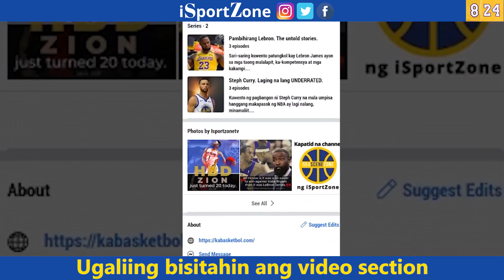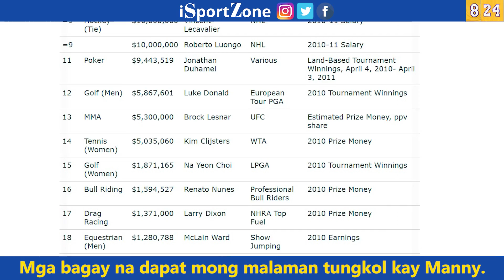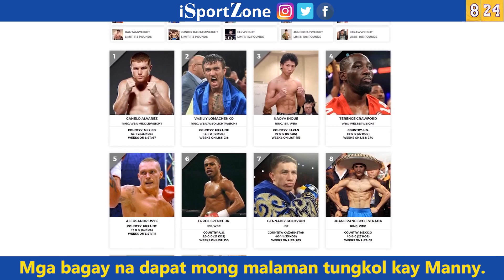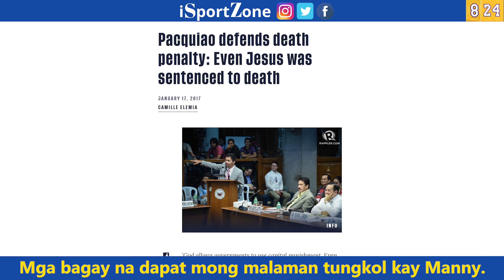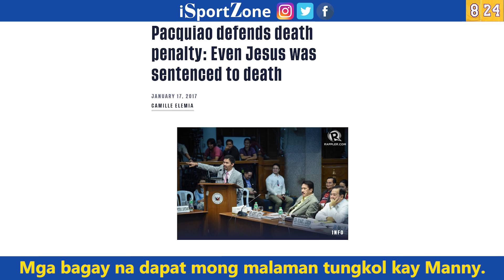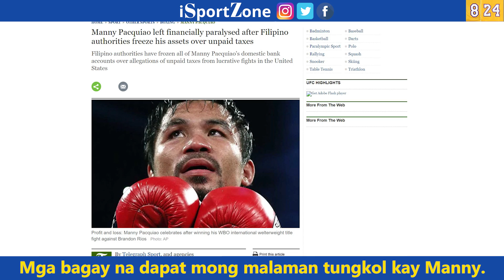Manny Pacquiao. LAHAT ng DAPAT Mong Malaman Tungkol Kay PACMAN.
Mga hindi mo pa alam o nakalimutan mo na patungkol kay Manny Pacquiao.